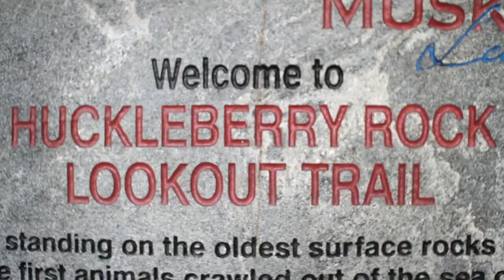Huck and Finn the Inukshuks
Huck [Built by Paul] and Finn [Built by Kelly] can be found at Huckleberry Rock Lookout Trail in Ontario, Canada. If you locate them please send me a picture of him to or leave a message on Going Solo's Facebook page at this

Go on your own adventure and create your own Inukshuk. Send me the location and a few pictures or video of you making it and I will add them to my website.